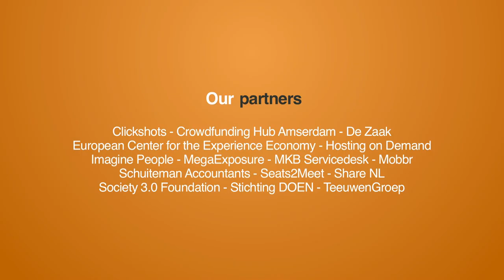Building an Auto-Rickshaw app with 800K users in 11 months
At the European Crowdsourcingweek in Brussels I talked to Samar Singla, CEO & Co-Founder of Jugnoo: an on-demand online platform providing Auto-Rickshaw rides in India. They are up and running for 11 months and have over 800.000 users, 2500 drivers and 10.000 rides a day.